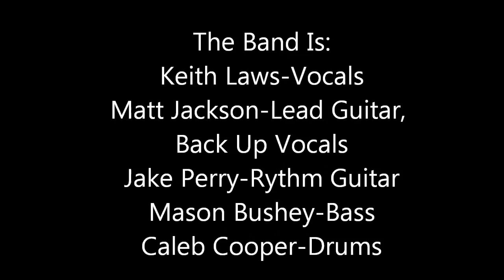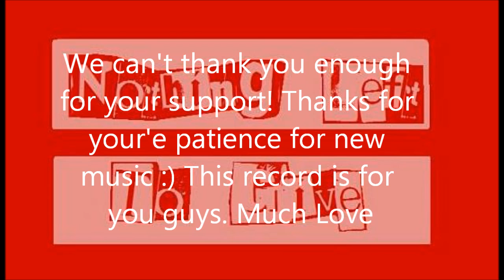EP TEASER PART 1*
Get to know the band alittle and see unseen footage from practice and the recording studio..also hear clips from our upcoming brand new EP due this spring!!!